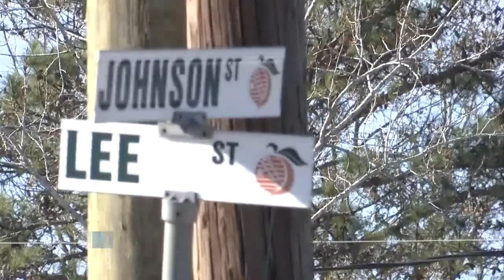1 injured after shootout in Edgefield County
1 injured after shootout in Edgefield County